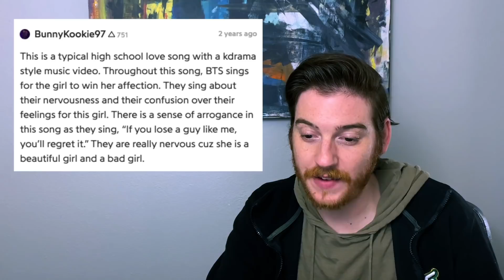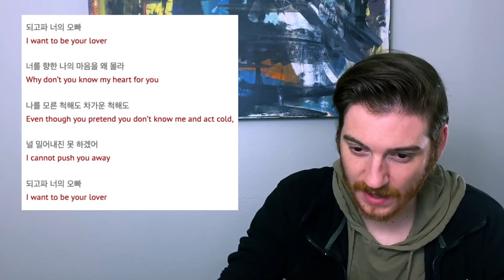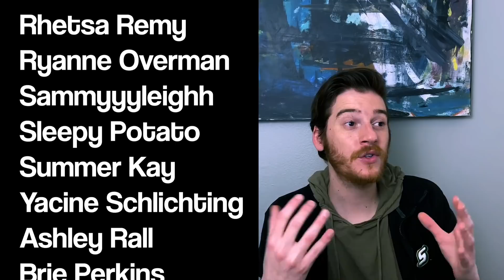BTS: Boy In Luv REACTION (lyric analysis/music video react) [BTS ROAD MAP] 💜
Hey guys! It is that TIMEEE! We can finally begin exploring Skool Luv Affair, the second mini album from BTS! I am so excited to be starting it off by analyzing and reacting to the lyrics and music video for their first single, Boy In Luv. Though this song reflects the times, it shows how much the boys have evolved! What do you think of the song and video?

Videos Used In This Video:
BTS (방탄소년단) - 'BOY IN LUV' Lyrics [Color Coded_Han_Rom_Eng]
[MV] BTS(방탄소년단) _ Boy In Luv(상남자)

0:00 Introduction
1:35 Boy In Luv Lyrics Reaction
11:55 Boy In Luv Music Video Reaction
17:55 Final Thoughts